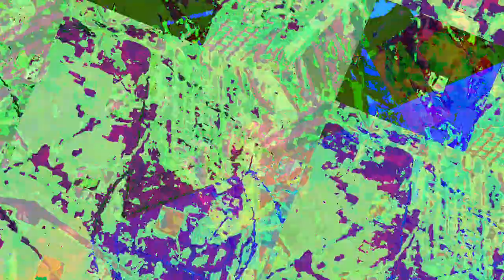[EPILEPSY WARNING] Movie 23 08 01 16h39m50s